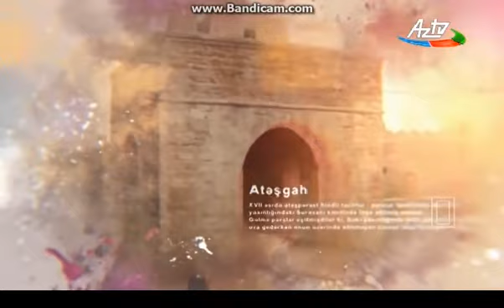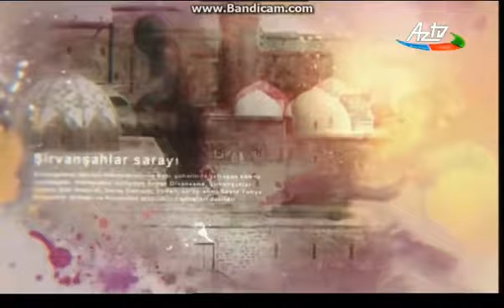Albaniya dövlətində Mehranilər sülaləsinin hakimiyyəti - Azərbaycan tarixi.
24. KİV üçün çıxış

Tarix üzrə elmlər doktoru, professor Kərim Kərəm oğlu Şükürovun təqdimatında "Azərbaycan tarixi" verlişi - AZTV

Verlişin qonağı - tarix üzrə fəlsəfə doktoru Ellada Bəkirovadır.